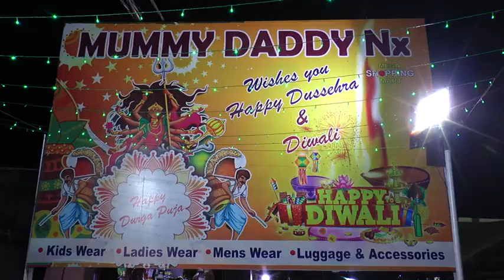Episode-7 // Hinjida Vote // New Sambalpuri Comedy // Comedian No.1 /PP Production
Judge- Panini Prajna, Bindu & Munia
Anchor- Priya
Concept, Producer & Director- Panini Prajna
Editor- Sanjiv Kumar Sahu
Asst. Director- Tikeswar Pradhan( Titu)
Manager- Santanu Hota
Makeup- Bhagban Bhai
Camera- Ashish Panda, Kunu, Raju
Sound & Light- Ananda ( Maa Tarini Audio, Sambalpur)